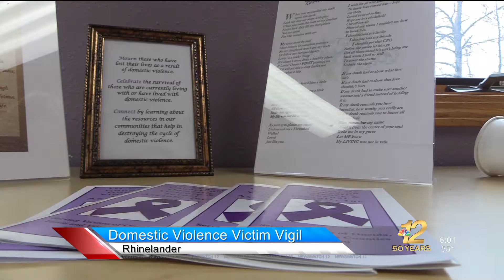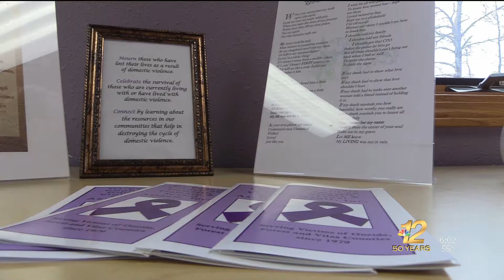WJFW: Domestic Violence Victim Vigil LIVE